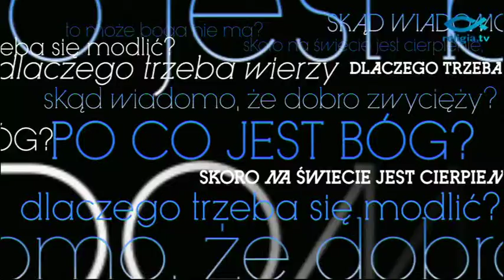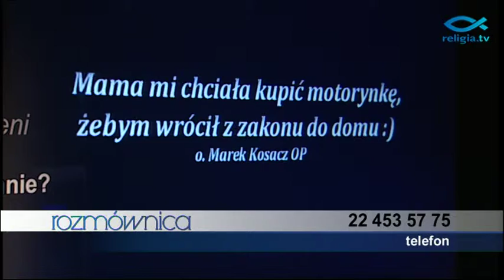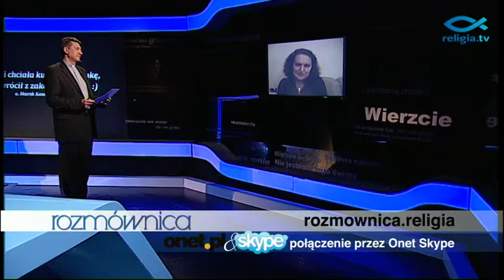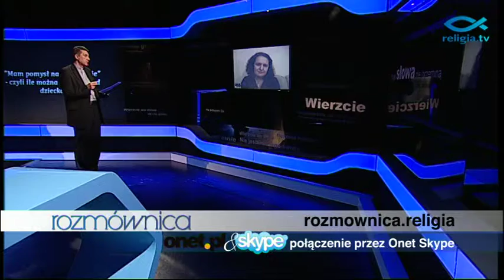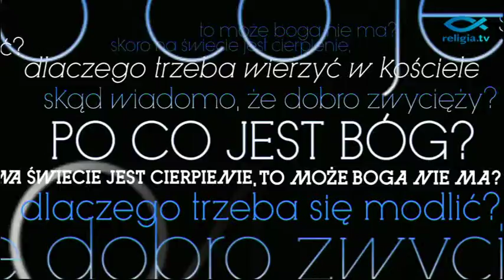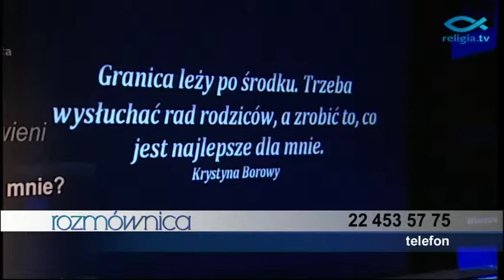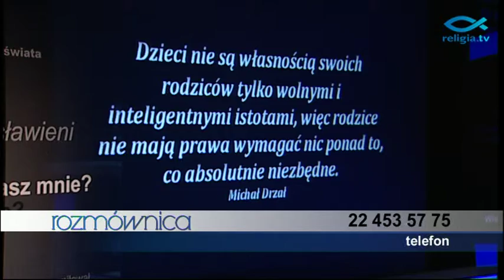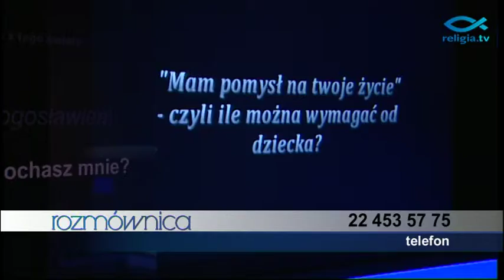"Rozmównica" - Ile rodzice mogą wymagać od swoich dzieci?